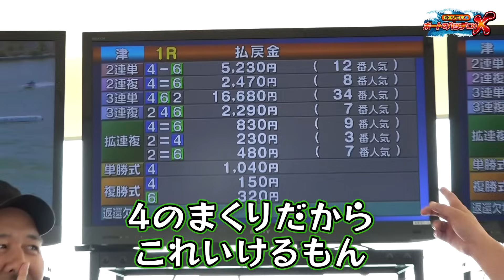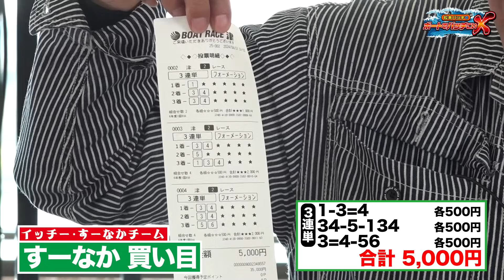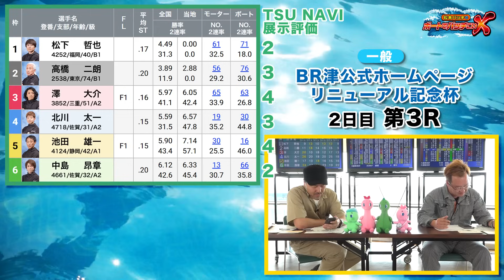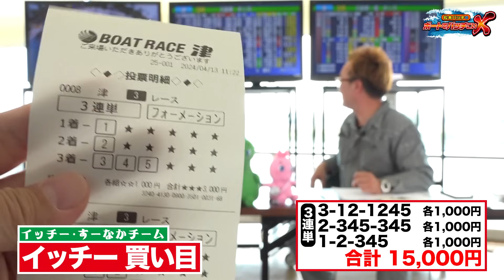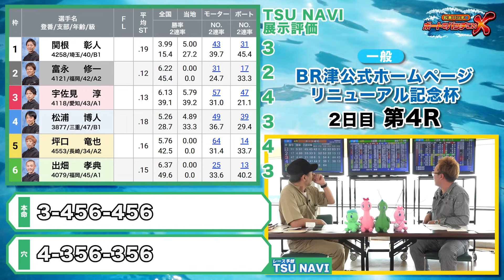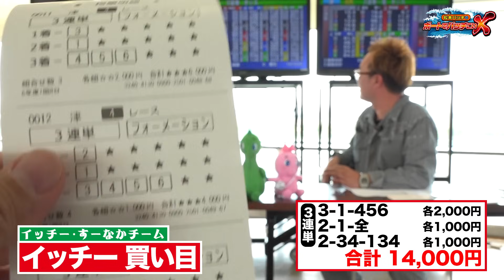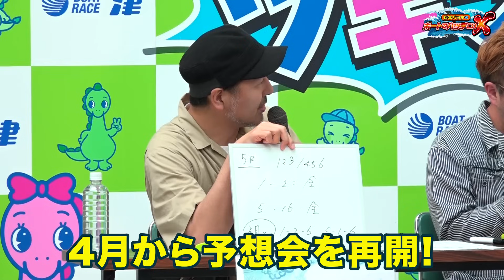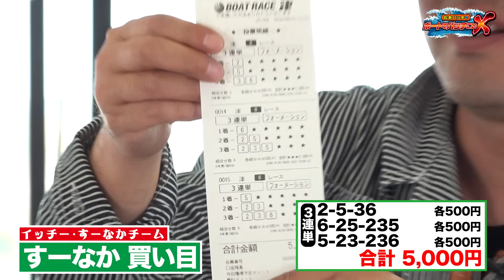【荒れ放題の津を攻略だ!!】松本バッチのボートでバッチこいＸ 34前半 すーなか【松本バッチ＆イッチー】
‹プレゼントキャンペーン›
ボートでバッチこいXオリジナルグッズをプレゼント！
※プレゼント数は出演者の収支結果によって変動致します。
詳細は後日配信の後編をご確認下さい！

▼今回の番組情報!!
ボートレース桐生などの配信でおなじみ、すーなかさんがゲストに登場。
ボートレース津は"1-2-4"など堅めの決着が多いと説明した矢先、
今日はいつもと違う津が2人に襲い掛かるのだった…!!

【ギャンブル等のめりこみに不安のある方へ】
勝舟投票券の購入にのめり込んでしまうなど不安のある方に向けて相談窓口を設けておりますので、不安のある方は以下までご連絡ください。

応対時間：365日　24時間受付(カウンセラー常駐)

※法令により20歳未満の方は舟券を購入できません
※無理のない資金で余裕をもってお楽しみください